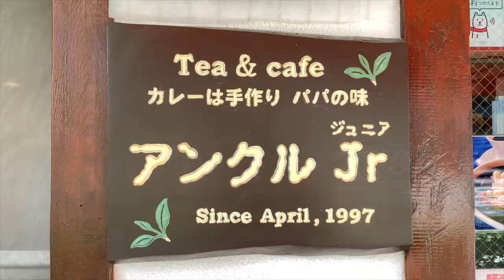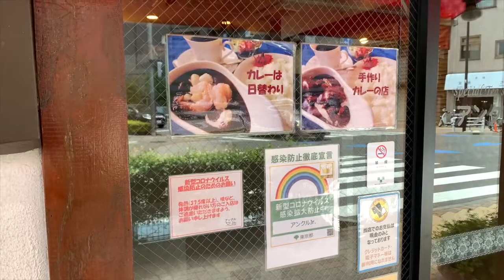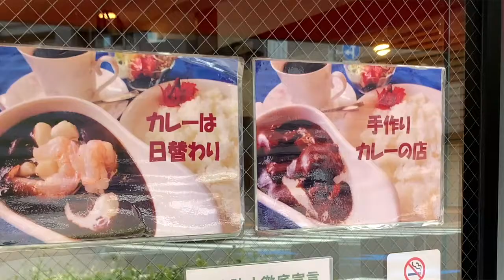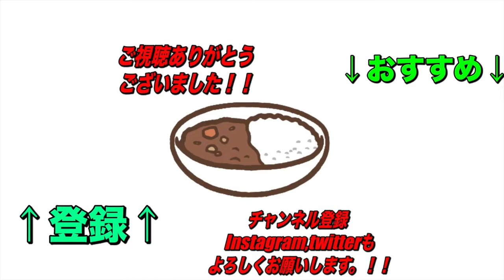カレーの美味しい喫茶店！というパワーワードがたまらない！王道ながらもスパイシーな欧風カレーとコーヒーがたまんない相性！【大井町】アンクルJr.さん【くわちゃんねる】カレーに虜な生活＃839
カレーとコヒーの相性が良すぎ！日替わりカレーも絶品でゆっくりとした時間が過ごせるお店！オープン直後にもかかわらずお客さんが多数来店のお店！

アンクルJｒ.

住所
東京都品川区二葉1-19-1

交通手段
大井町
下神明駅から376m

営業時間
［月〜金］11:00～18:00（L.O.17:30）
［土］11:00〜16:00（L.O.15:30）
定休日
日曜祝日

過去のオススメ動画です！↓↓↓
是非見てね！